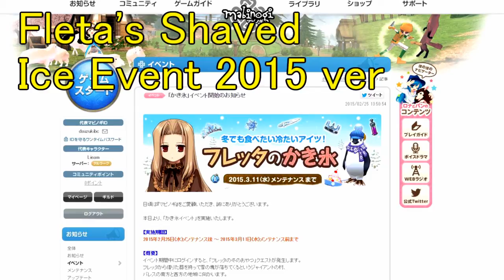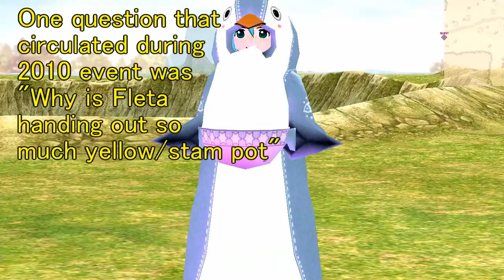[Mabinogi] Fleta's Shaved Ice 2015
Not too surprisingly, the "grand" prize for J server event was  different from NA server event.  Advanced apology to those who are about to or just had curry.  Contains some rude comment.